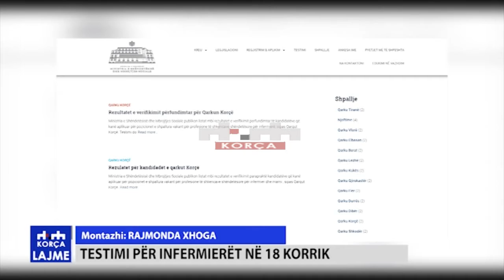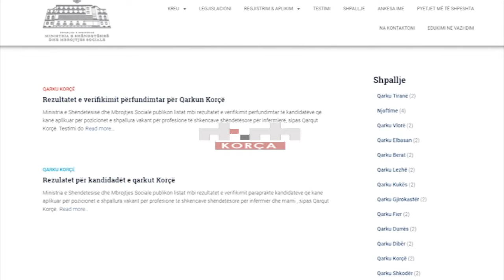Testimi për infermierët në 18 korrik